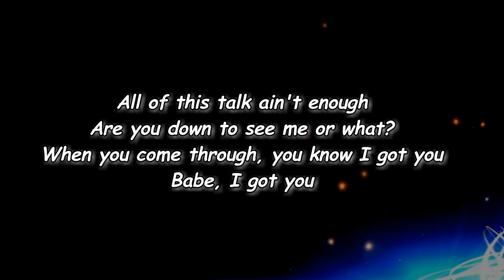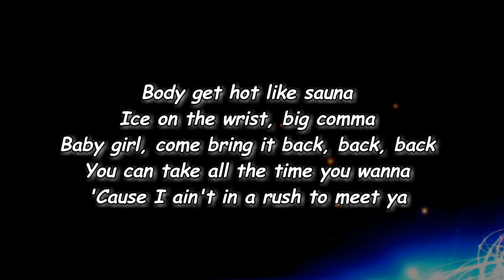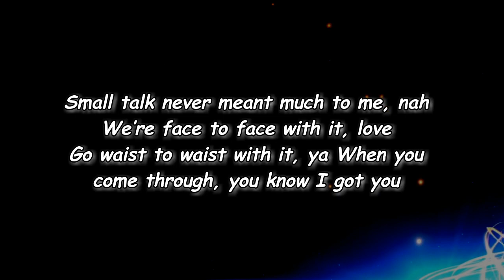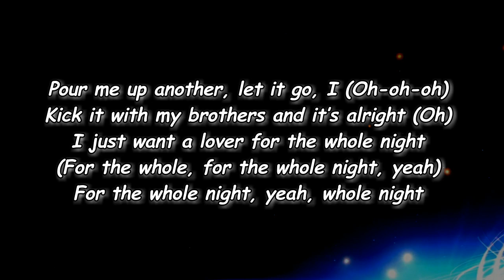​keshi - ANGOSTURA (Lyrics)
#​keshi
GABRIEL(KoreanSpecialEdition)

ANGOSTURA Lyrics:

[Verse 1]
Babe, I can't lie, you been on my mind again
Go 'round one more time, yeah, we can do things you like
You don't need a reason for it
Tell me what you need, make it easy for ya
All of this talk ain't enough
Are you down to see me or what?
When you come through, you know I got you
Babe, I got you

[Pre-Chorus]
So tell me when you roll through the H
Goddamn, girl, you look amazin'
Babe, we can drink it all away
What you say, what you say, what you s–
(keshi)

[Chorus]
Pour me up another, let it go, I (Oh-oh-oh)
Kick it with my brothers and it’s alright (Oh)
I just want a lover for the whole night, yeah
Whole night, yeah, whole night
I just want a lover for the whole night
For the whole night, yeah, whole night

[Verse 2]
Body get hot like sauna
Ice on the wrist, big comma
Baby girl, come bring it back, back, back
You can take all the time you wanna
'Cause I ain't in a rush to meet ya
Small talk never meant much to me, nah
We’re face to face with it, love
Go waist to waist with it, ya

[Pre-Chorus]
What you say, what you say, what you say?

[Chorus]
(For the whole, for the whole night, yeah)